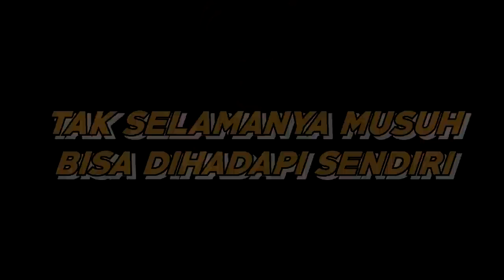KENYATAAN KEKALAHAN LUFFY yang GAK KITA SADARI!!!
Monggo enjoy Konten yang menarik ini guys!!!